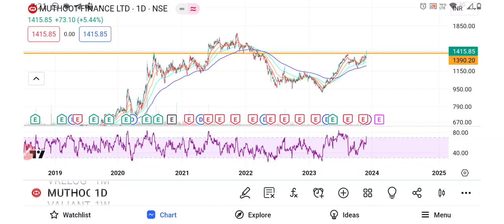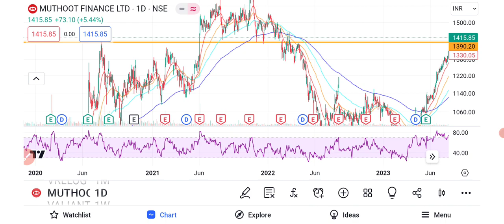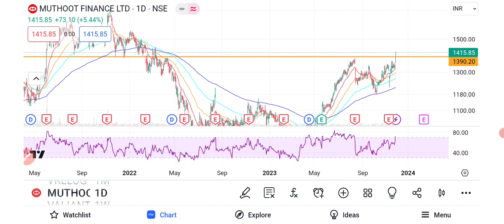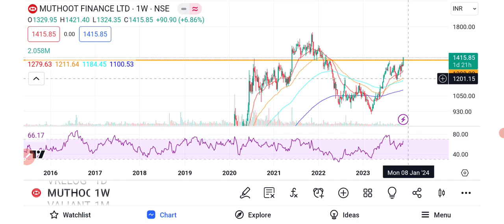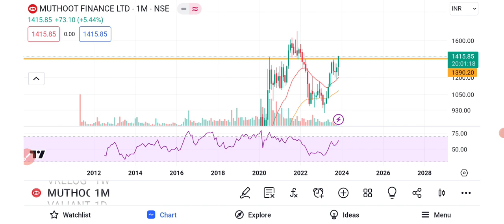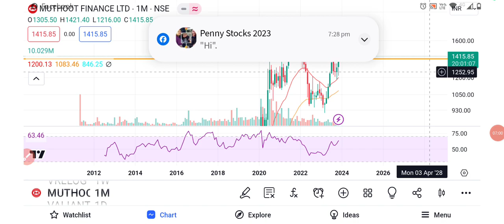Atlast shown a Big BreakOut in Muthoot Finance!! Know the next Target 🎯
Options Trading
Options selling
Options selling ideas
BREAKOUT STOCKS
"Breakout share"
"Stock market"
"Share market"